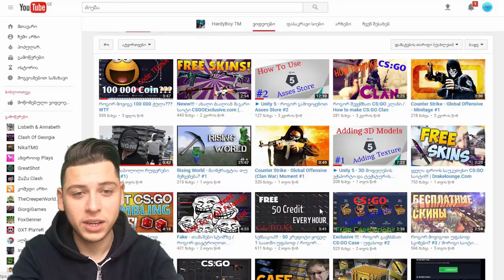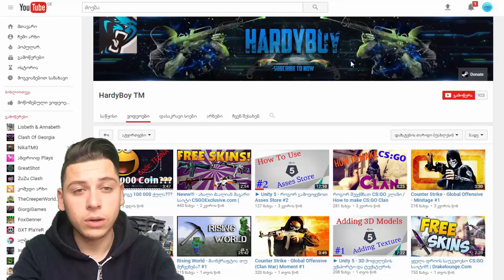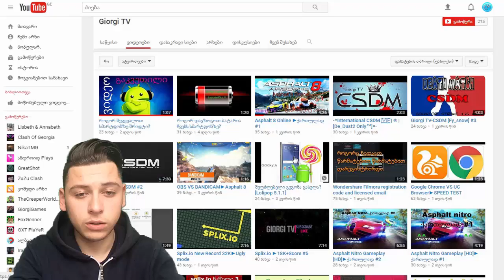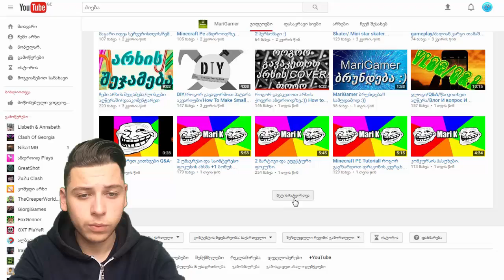დაპირებული არხების რეკლამა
დაალაიქოთ ვიდეო
დააკლიკოთ რეკლამებს